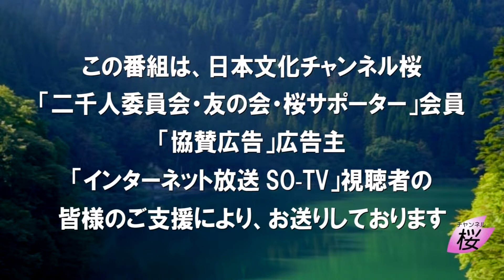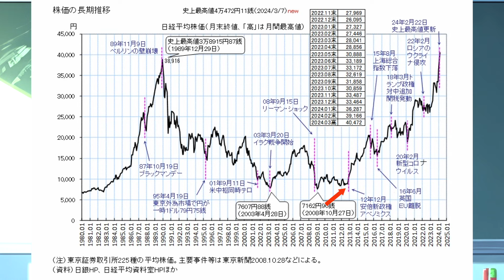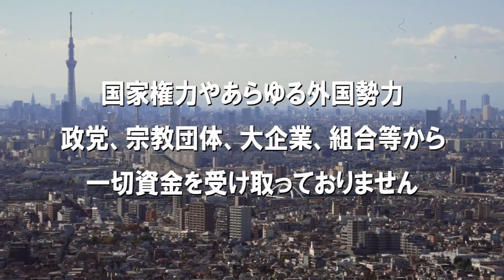【教えて！ワタナベさん】34年ぶりにバブル崩壊後の株価を越えて4万円突破！[R6/3/9］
5分間ニュースクッキングとは？